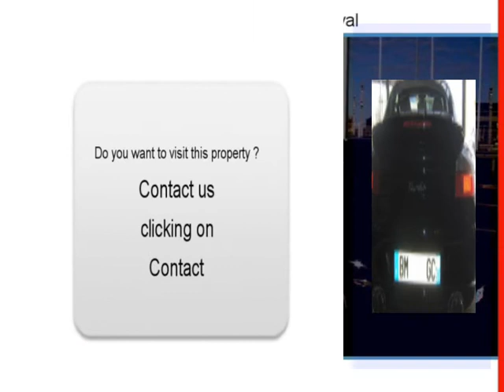Sale one Porsche 911 Laval Mayenne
For sale at  Laval  Used car Porsche 911 of 39000 Km.
used motors Autoenvideo : Sale one Porsche 911  Laval  Mayenne